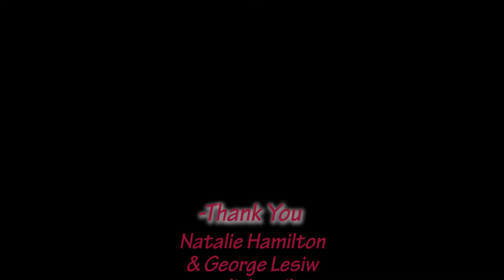Something Different w/ Mark E. Ramone - Interview w/ Natalie Hamilton & George Lesiw (11/12/22)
Interview with Natalie Hamilton & George Lesiw

Praised as "Evocative" with a "Stunning Voice" by Ink 19 Magazine and “Marvelous, feminine and tough" by Rolling Stone Magazine Contributor Thom Yurek, the singer/songwriter Natalie Hamilton sings from the heart.